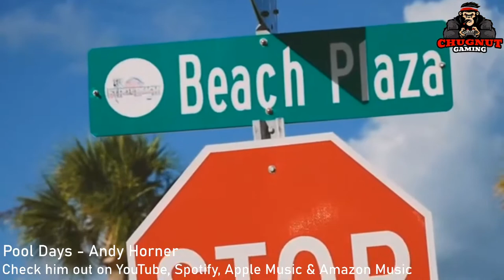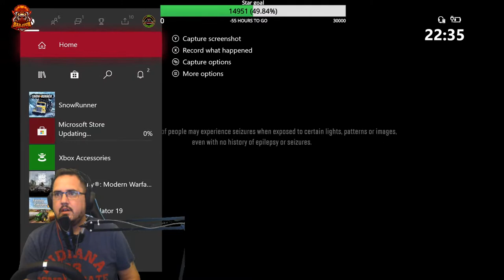Time to play With MUD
⭐ The best player in my house! ⭐
Stars are active if you feel like dropping some however it’s not required!